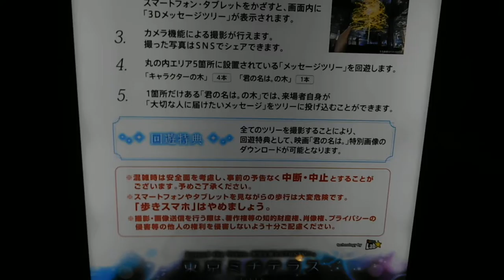DSCN0040東京ミチテラス20161226君の名は ツリー 東京ＯＡＺＯ